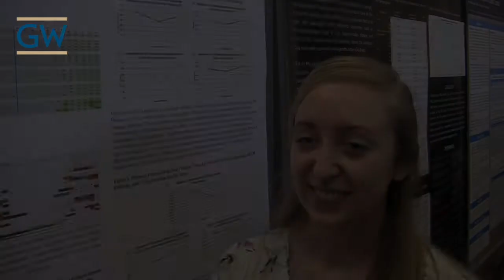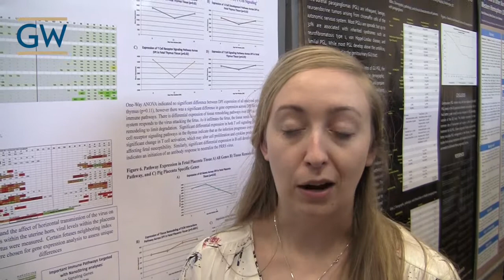Laura Venner - GW Research Days 2017